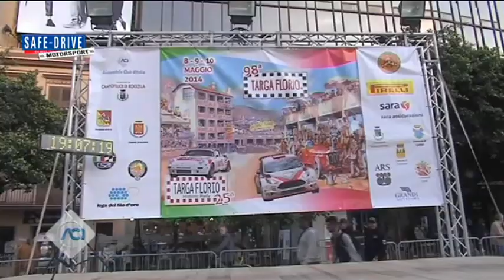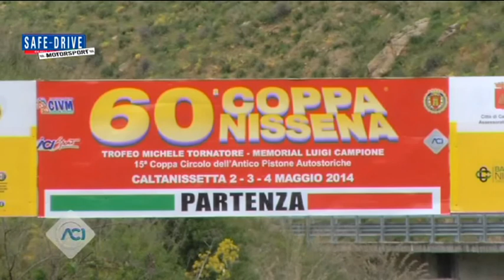Safe-Drive Motorsport - News campi gara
In questa puntata di Safe-Drive Motorsport, grande approfondimento dai campi gara. Tutte le ultime novità dal mondo delle quattro ruote. Scopritelo insieme a noi.